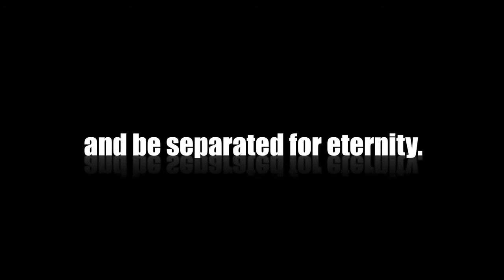Giana Mortellite 10 Day Trailer- Limerence